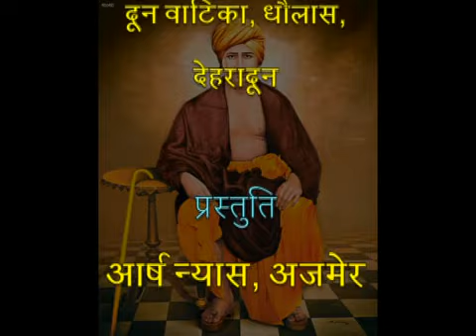014 Sankhy Darshan 1.84-99 Achary Satyajit Arya | सांख्य दर्शन, आचार्य सत्यजित आर्य | आर्ष न्यास